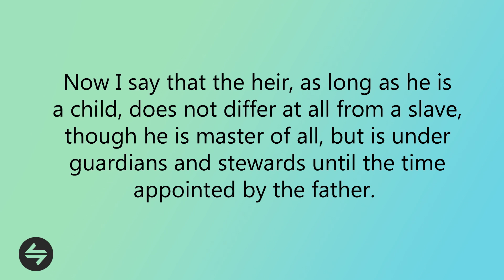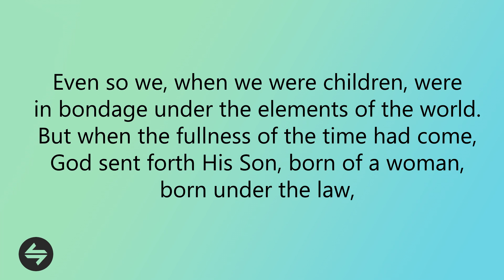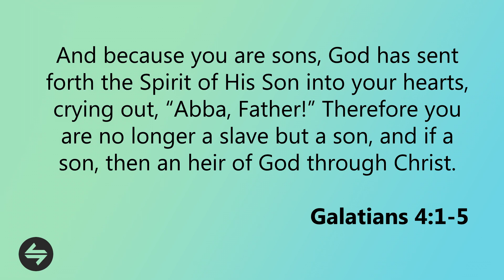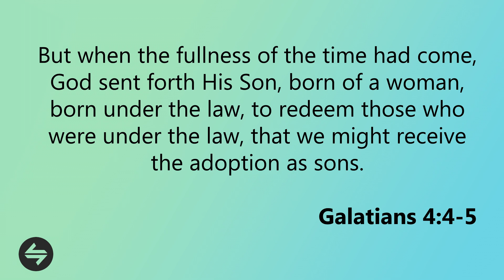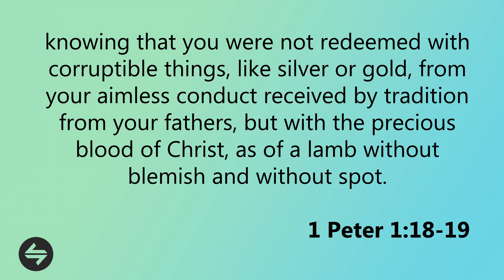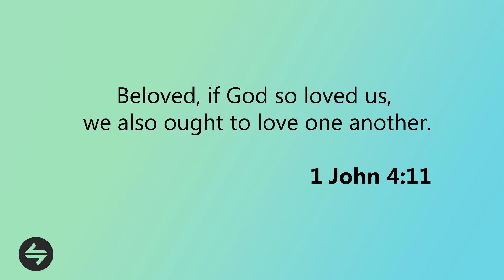Bishop Herb Andrew | We Are God's Children | Grace Encounter 2017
Grace is the great equalizer. It doesn't matter if we're rich, poor, black, white, or purple, as members of God's family we all had to be redeemed from the slave market of legalism and adopted as divine sons and daughters.

And now creation eagerly waits to be delivered from bondage into the glorious liberty of the children of God.

Join Bishop Herb Andrew at Grace Encounter 2017 as he teaches from Galatians 4:1-7 on what it means to be redeemed. You'll delight in the freeing truth that, while people may judge us on speculation, God gladly adopted us into his family while having all the evidence against us!

If you can watch this message from Bishop Andrew without wanting to be at the 2018 Grace Encounter, there's something seriously wrong with you. Join Herb Andrew, Steve Brown, his pastor Kevin Labby, Pastor Jerry Q. Parries, and more for the 2018 Grace Encounter Conference. Don't miss this unique opportunity as, once again, two different congregations—one African-American and one white—come together to delight in God's healing love.

Visit GracerEncounterConference.com to register for Grace Encounter 2018 at the special rate of only $35 for viewers of these Grace Encounter videos.